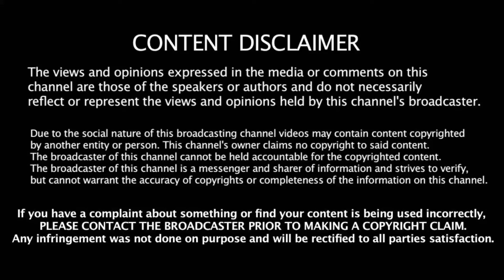FREE-WILL NO MORE - ICE AGE FARMER 👾